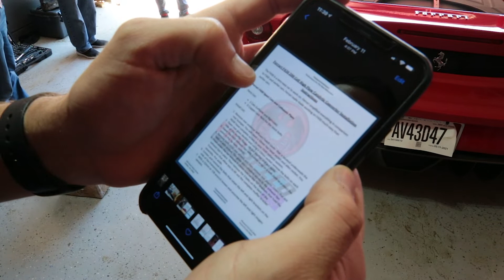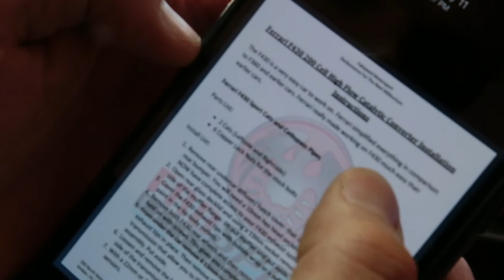How to Install Straight Pipes on a Ferrari F430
This should be easy...